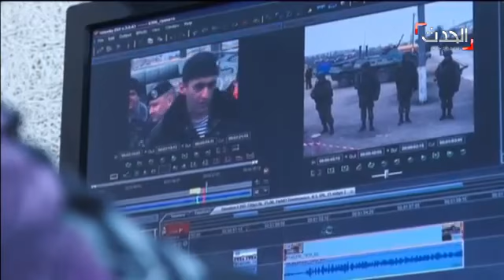رئيس البرلمان الروسي: الحرب لن تقع بين روسيا وأوكرانيا